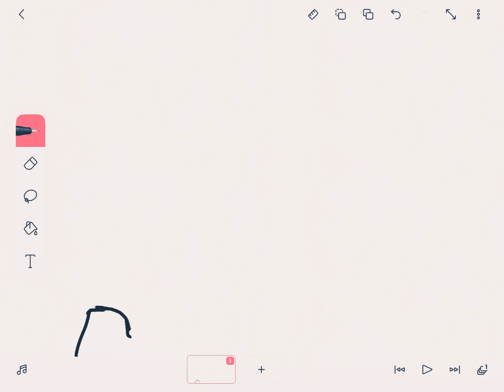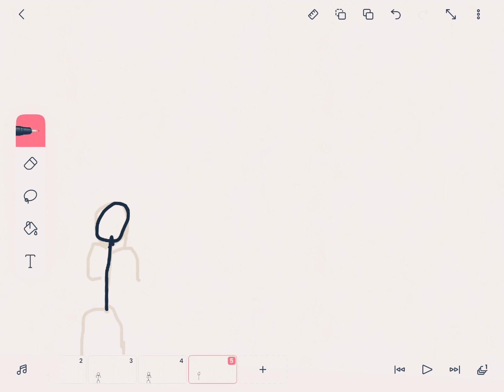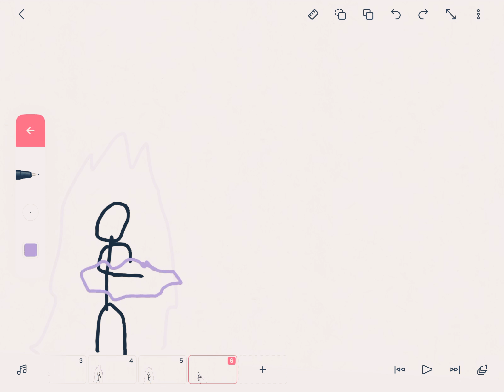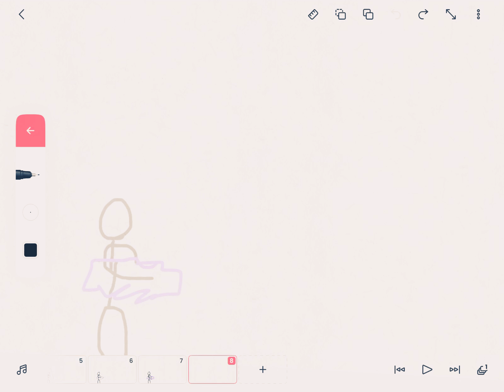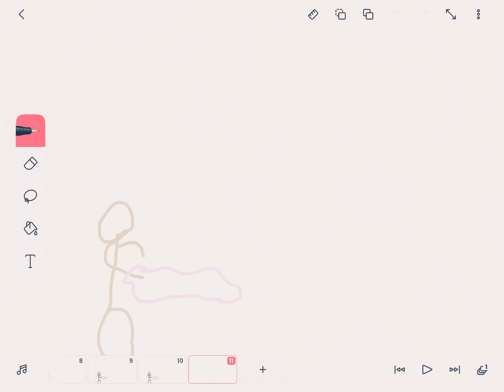5 minute challenge